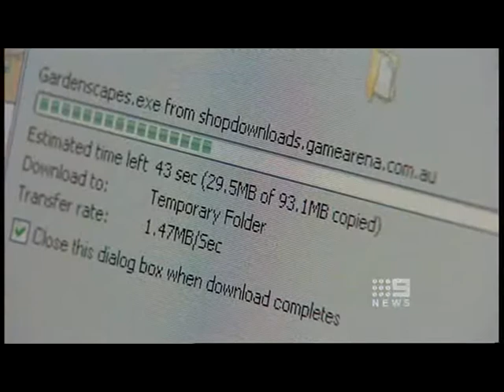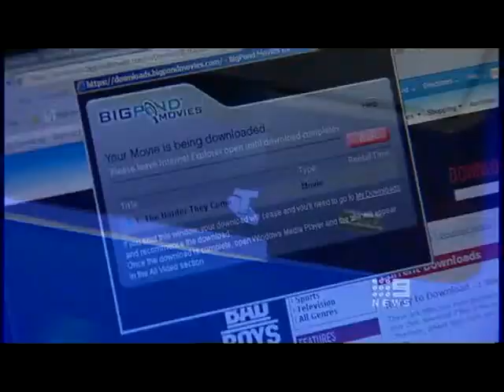Telstra 100MB Cable, Docsis 3 - Super Broadband Network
Australia's fastest Cable Network,
Docsis 3 in Melbourne as shown on Channel 9 News